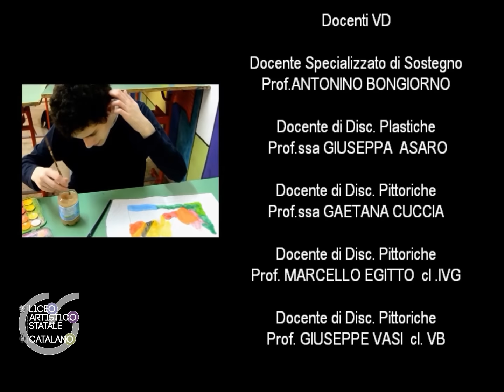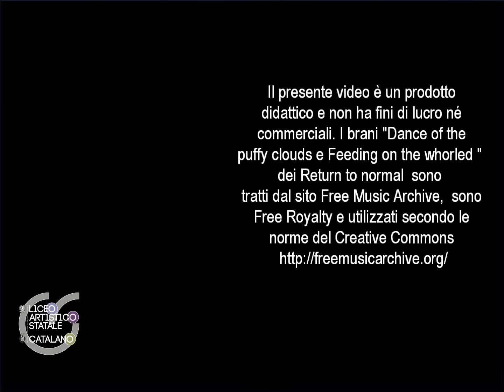ROBERTO SCARPA-ESAMI DI STATO 2015/16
Video realizzato dagli allievi della curvatura Foto Video-Arti figurative del Liceo Artistico Statale E. Catalano di Palermo. Docente di Discipline Pittoriche  Prof. Pierluigi Tantillo.